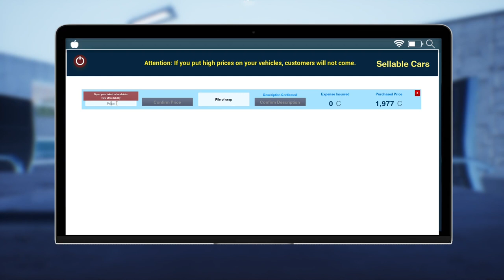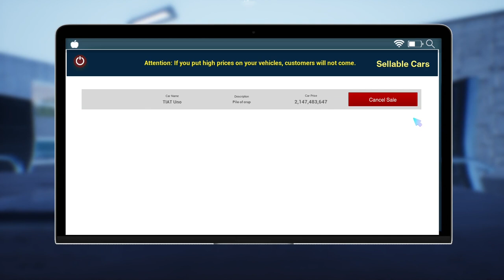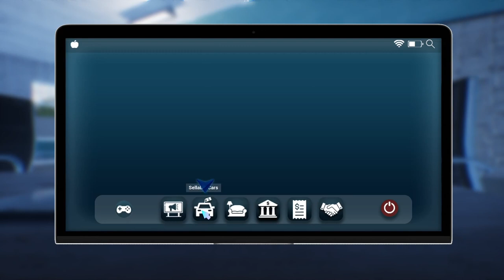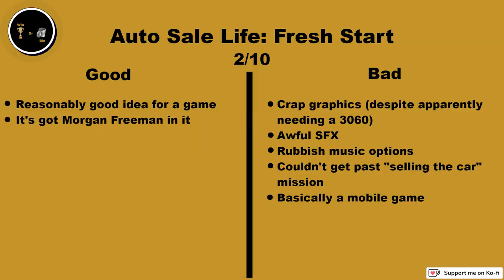Auto Sale Life: Fresh Start | The Morgan Freeman Simulator | Honest Review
The only good thing to come out of this is the hilarity of the Morgan Freeman impressionist voiceover for the character you play.

If you've enjoyed this video, and/or others I've done, and you'd like to contribute towards the running of this channel, for the price of a coffee (or beer 😗), you can do using my Ko-Fi Page